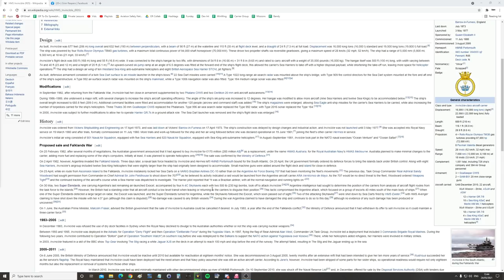1982 Falklands War: Exocet Missile Fired At HMS Invincible | DCS WORLD Reenactment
0:00 History
2:47 Reenactment